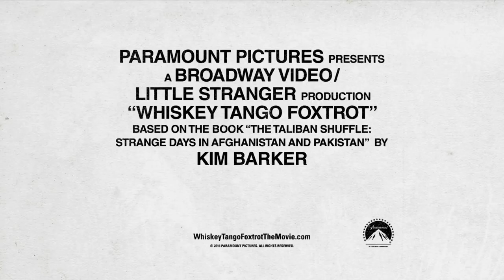Whiskey Tango Foxtrot | "Surprise Interview" | Paramount Pictures Australia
Tina Fey & Margot Robbie turn the tables...